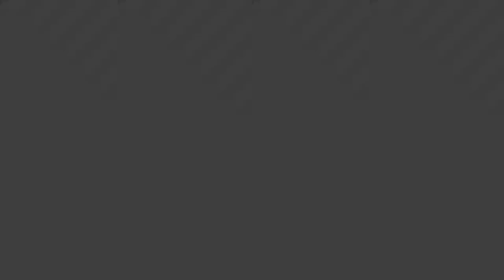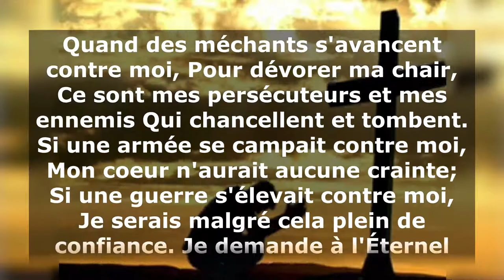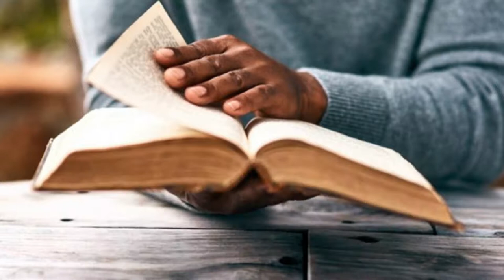V053 - Nous n'avons pas à lutter contre la chair et le sang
Cet enseignement nous montre qui doit être l'ennemi du chrétien et comment il doit l'abattre.